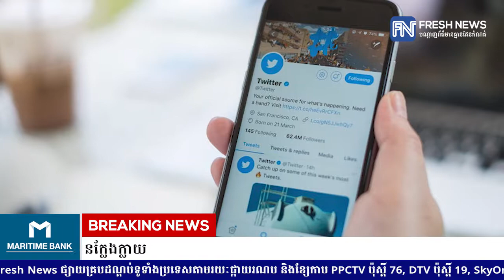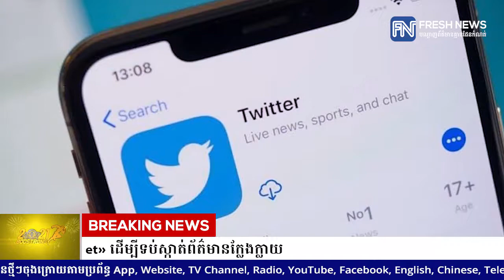Twitter ដាក់ឱ្យប្រើប្រាស់មុខងារ «Report Tweet» ដើម្បីទប់ស្កាត់ព័ត៌មានក្លែងក្លាយ